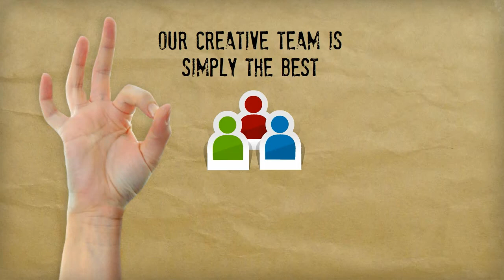Hand Drawn Videos Scribes and Animated Videos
Honeysuckle Blossom Productions specializes in hand drawn videos and animated videos.  Our video scribes do an excellent job of telling your story.  Whether you are a company wanting a video animation, a not for profit needing a hand drawn video to describe your mission, or a small entrepreneur wishing to showcase your talent through animation, we can make it happen.  Our animated videos are fun, creative, and informational.  Our video scribes, sometimes known as white board videos, are attention-grabbing, yet full of information.  Check out our special pricing now on hand drawn video scribes, white board videos and animated videos (video animation) today.